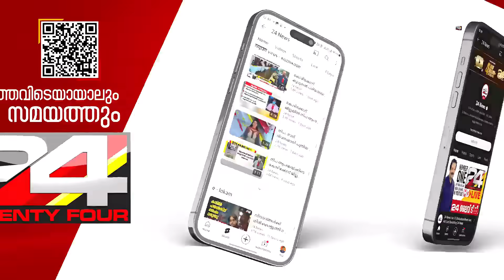എന്തുകൊണ്ട് കളമശേരി സാമ്ര കണ്‍വെന്‍ഷന്‍ സെന്ററിലെ പൊട്ടിത്തെറി ഗൗരവ സ്വഭാവമുള്ളത് ?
One killed, over 20 injured in blast at convention centre in Kochi | Zamra International Convention & Exhibition Centre